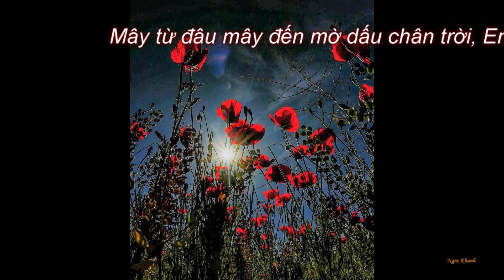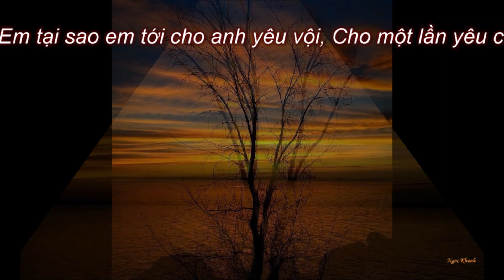KHI NGƯỜI YÊU TÔI KHÓC - Tiếng hát Ngoc Khanh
Musique.
Phối âm:  - Trần Đình Nam Anh
                  - Studio J - Vox